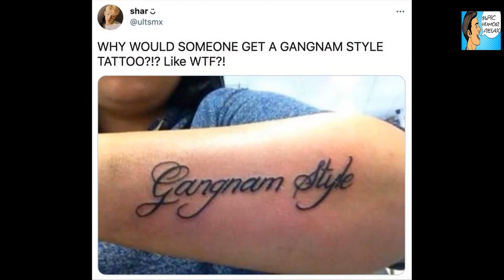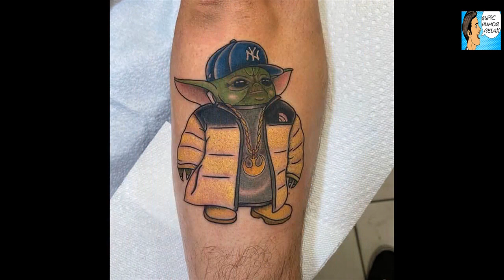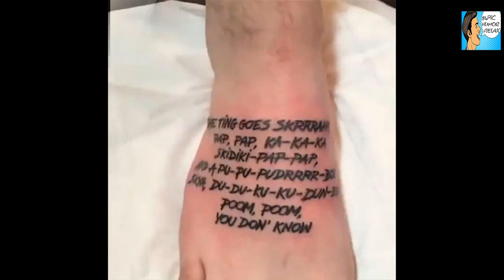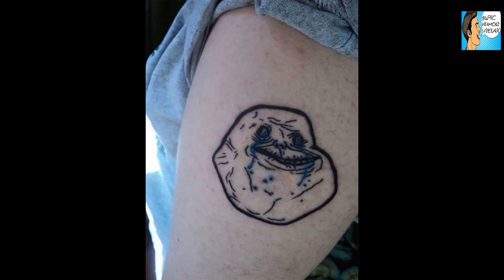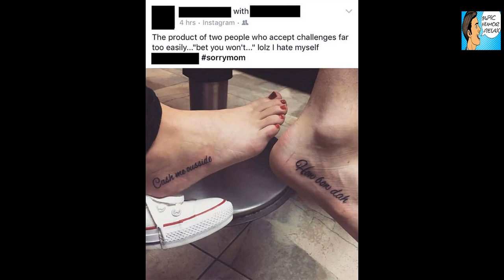30 Pop-Culture Tattoos That Aged About As Well As Milk In A Hot Car